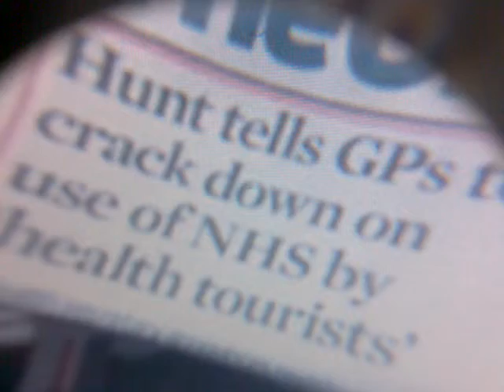Observer 2 headlines one day.30 JUNE 2013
they changed the headline after the first print..

INFO PURPOSE ONLY. On BBC iplayer until 6th july